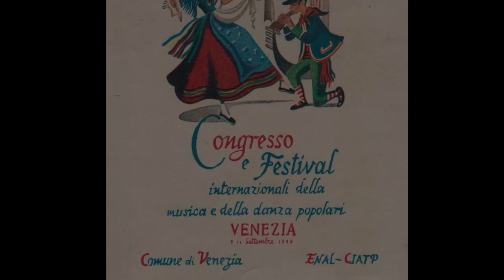Kastamonu'nun dünyaca ünlü davulcusu Karayılan'ın (Mahir Dağlı) Venedik gösterisi (1949)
İstanbul Teknik Üniversitesi Türk Musikisi Devlet Konservatuarı Müzikoloji Bölümü’nün Kastamonulu öğretim üyesi Dr. Eray Cömert, Kastamonu’nun folklor efsanesi davulcu Karayılan’ın (Mahir Dağlı) 1949 yılında yani yarım asır önce Venedik’te Türkiye adına katıldığı Uluslararası Müzik ve Halk Dansları Festivali’nde sergilediği gösteriye ait belgesel niteliğindeki çok değerli filmi bulup ortaya çıkartmayı başardı.

Kastamonu’nun simgelerinden biri olmuş efsane ismin Venedik’te binlerce kişi önünde sergilediği davul dansı, kendisinin bugüne kadar bulunmuş en sağlıklı ve hatta tek filmi olması açısından büyük önem taşıyor. Karayılan, Erzurum Bar Ekibi’yle birlikte katıldıkları festivalde muhteşem bir gösteri sunuyor.

Dr. Eray Cömert’in Karayılan videosuyla ilgili paylaşım notu

İstanbul Teknik Üniversitesi Türk Musikisi Devlet Konservatuarı Müzikoloji Bölümü Öğretim Üyesi Dr. Eray Cömert’in, “Halk oyunlarının bir kültür propagandası unsuru olarak uluslararası kamuoyuna ilk takdimi: 1949 Venedik” başlıklı bilimsel makalesinin eki olan videoyu sosyal medya hesabında paylaşırken kullandığı bilgi notu şöyle:

“Kıymetli arkadaşlarım, dostlarım, hocalarım,

İzlediğiniz görüntülerde, Erzurum Halkevi Bar Ekibi ile Kastamonu Halkevi Ekibi’nin 1949 yılında, Venedik’teki San Marco Meydanı’nda çekilen görüntüleri yer alıyor. Videoyu burada paylaşmamın benim için özel bir nedeni var. Bu video, yöresel müziğin kahramanlarına duyduğum ilginin bir tecellisi olarak çocukluk ve gençlik yıllarımda ismini sık sık işittiğim, ancak bugüne kadar sanatını görsel ve işitsel olarak idrak etme olanağı yakalayamadığım, “Karayılan” lakabıyla tanınan efsanevî davulcunun, Mahir Dağlıoğlu’nun görüntülerini içeriyor.

ArchivioLuce’nin internet sitesinde yer alan görüntülerdeki etkinliğin elbette bir arka planı var. Merak edenler için kısaca bundan bahsetmek istiyorum. Uluslararası Halk Müziği Konseyi, “Uluslararası Halk Müziği Festivali ve Kongresi”ni 1949 yılında, Venedik’te düzenlemeyi kararlaştırdığında (1948), Ahmed Adnan Saygun konseyin Türkiye delegesi ve Yönetim Kurulu Üyesi idi. Farklı ülkelerdeki halk danslarını örneklemek üzere festivale dans ekiplerinin getirilmesi de karara bağlanmıştı. Davet neticesinde Türkiye’den Erzurum Halkevi Bar Ekibi ile Kastamonu Halkevi Davul-Zurna Ekibi, Muzaffer Sarısözen gözetiminde Venedik’e gönderildi.

Erzurum Halkevi Bar Ekibi’nde İhsan Taftalı, Cazim Demir, Nimet Gezmiş, İhsan Ertugay, Seyfettin Sığmaz, Şerafettin Uludağ ve Ahmet Nihat Demiryürek; Kastamonu Halkevi Ekibi’nde ise Mahir Dağlıoğlu (Davulcu Karayılan) ve İsmail Kethüda yer alıyordu. İşte bu video, bu ekiplerin orada gerçekleştirdiği bir performansın görüntülerini içeriyor. Görüntülerde ne yazık ki Ahmed Adnan Saygun ve Muzaffer Sarısözen yer almıyor.

Dönemi içerisinde basında ve kimi akademik-sanatsal yazılarda yayımlanan fotoğraflardan zihnimde canlandırdığım, hayal gücümün sınırları oranında hareket katmaya çalıştığım bu görüntülerin videosuna ulaşmak benim için büyük bir mutluluk kaynağı oldu. Videonun orijinalinde ses olmaması ise üzüntü verici idi. Fakat, tesadüf o ki, (birkaç isim değişikliği ile) aynı ekiplerin 1953 yılında Fransa’nın Biarritz ve İspanya’nın Pamplona kentlerinde katıldıkları bir organizasyonda ses kaydının alındığını, 1954 yılında bu ses kaydının bir plakta yayımlandığını, yakın bir tarihte de plağın içindeki ses kayıtlarının dijitalleştirilerek yeniden dinleyicilerine ulaştırıldığını öğrendim. Bu vesileyle, Karayılan’ın davulundan çıkan sesi de ilk defa işitme şansım oldu.

Erzurum ve Kastamonu ekiplerinin performansları, daha uzun bir videonun içerisindeki seri görüntüler arasında yer aldığı için bunları kesme ve ayrı bir video haline getirme ihtiyacı ortaya çıktı. Görüntü ve sesi ayrı ayrı paylaşmak da bir ölçüde anlamsız olacaktı. Bunları tamamıyla amatör koşullar altında birleştirmeye çalıştığımda da izlediğiniz video ortaya çıktı. İlgilileriyle paylaşmaktan mutluluk duyuyorum. Sevgi ve saygılarımla…

Ses
World Festival of Folk Songand Folk Dance (Biarritz-Pamplona/July 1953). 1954. WL 5334. New York: WestministerRecordingCo.

Buradaki kaynakları siz de kullanırsanız çok minnete geçer.

Videoyu Erzurum Ekibi’nden ayırmadan paylaşmamın bir nedeni var. Bu kadro, ayrı yöreleri icra etse de, Türkiye’den ilk defa yurtdışına giden/gönderilen halk oyunu ekibi olma özelliği gösteriliyor ve daha sonraki yıllarda çok sayıda ekip benzer maksatlarla başta Avrupa olmak üzere, dünyanın çeşitli ülkelerinde sanatlarını icra etme olacağı yakalıyorlar. Bu anlamda, Karayılan’ın da içinde bulunduğu ekibi öncü gibi düşünebiliriz.

Selam ve hürmetle...

Eray Cömert